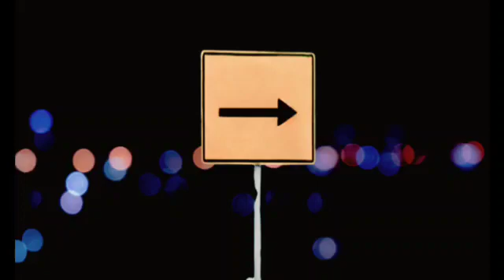What Do You Think of this Picture?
With the magic of AI prompt generation, inpainting, background changing, and color grading, realism is possible with this picture.